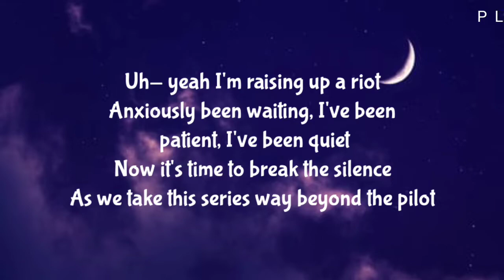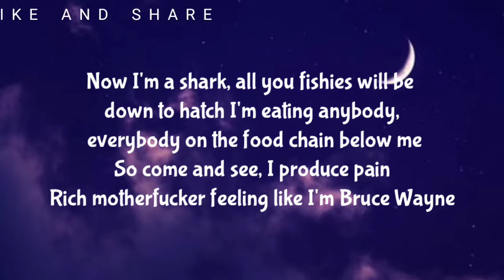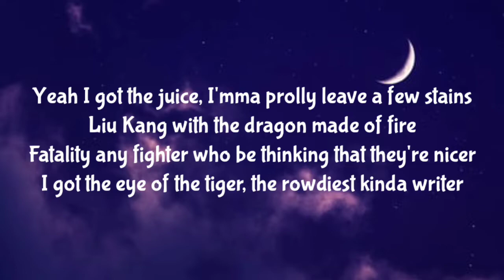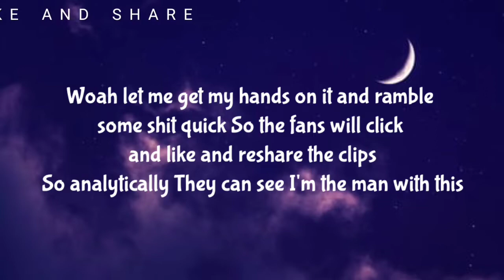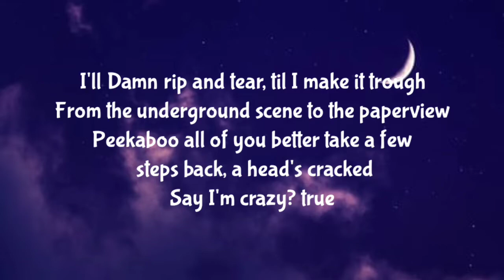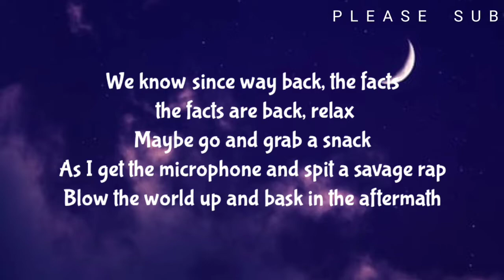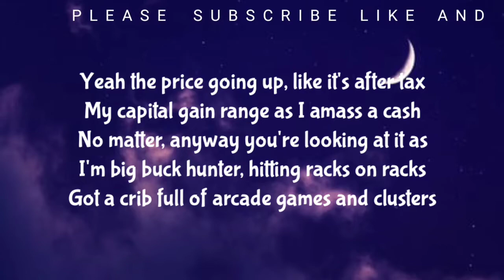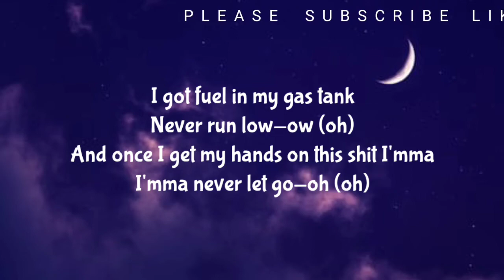CHRIS WEBBY - PLAYGROUND ( LYRICS )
Uh- yeah I'm raising up a riot
Anxiously been waiting, I've been patient, I've been quiet
Now it's time to break the silence
As we take this series way beyond the pilot
Feeling like David an I'm aiming at Goliath
Any weight class, any damn one, any fake ass
Wanna be rapmaster smashed in my cage match
Stick a fork in 'em, like a haystack
Butane gas and match to make a flame catch
Burn 'em all down to ash, like a pound of hash 'til I get a brain lapse
Yeah they know I started from the bottom where the flounders at
Now I'm a shark, all you fishies will be down to hatch
I'm eating anybody, everybody on the food chain below me
So come and see, I produce pain
Rich motherfucker feeling like I'm Bruce Wayne
Yeah I got the juice, I'mma prolly leave a few stains
Liu Kang with the dragon made of fire
Fatality any fighter who be thinking that they're nicer
I got the eye of the tiger, the rowdiest kinda writer
Who be stacking all this dough
Like Moderna, Johnson-Johnson and Pfizer
But what I'm pushing doesn't come with side effects
Other than banging your head to the beat, til you break your neck
Yeah I write hot bars, write/right hooks and write checks
And your tombstone's what I write next
Motherfucker tell 'em

The whole word is my playground
Gotta give 'em a show-ow (oh)
And if you're get in my way now
I'mma make 'em [?] (oh)
I got fuel in my gas tank
Never run low-ow (oh)
And once I get my hands on this shit I'mma
I'mma never let go-oh (oh)

Woah let me get my hands on it and ramble some shit quick
So the fans will click and like and reshare the clips
So analytically
They can see I'm the man with this
I'll [?] rip and tear, til I make it trough
From the underground scene to the paperview
Peekaboo all of you better take a few steps back, a head's cracked
Say I'm crazy? true
We know [?] since way back, the facts the facts are back, relax
Maybe go and grab a snack
As I get the microphone and spit a savage rap
Blow the world up and bask in the aftermath
Yeah the price going up, like it's after tax
My capital gain range as I amass a cash
No matter, anyway you're looking at it as
I'm big buck hunter, hitting racks on racks
Got a crib full of arcade games and clusters
Shit is looking like I'm living in a Dave & Buster's
Centipede, Pacman, Rampage, MK, wanna play?
Then I [?] and bring the thunder
But I've heard some of these artists complaining
About how these streaming services suck and they're barely paying
I guess them and their labels got a different arrangement
Staying independent's paying off, ain't it?
Tell 'em like